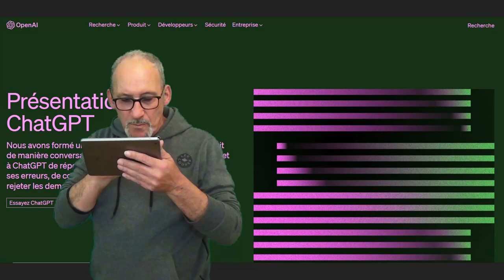Peur de l'intelligence artificielle ?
A propos de l'intelligence artificielle et de Chat GPT

Merci d'avance  ;-)